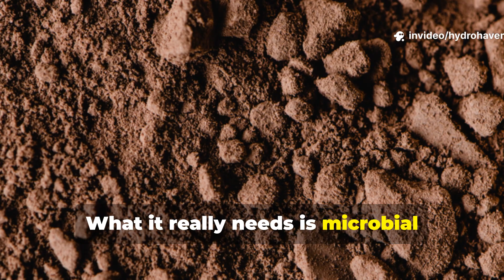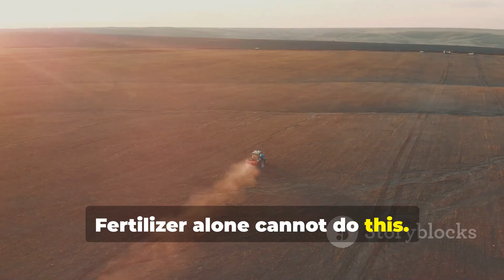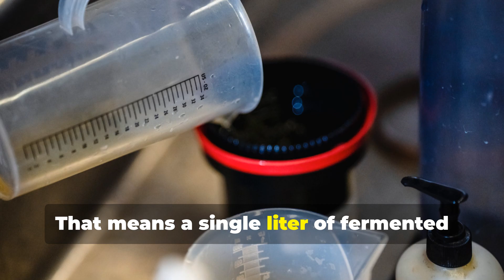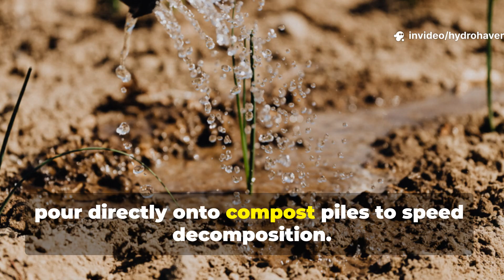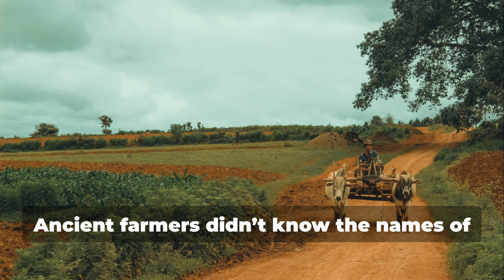🌾 Microbes Multiplier - This Ancient Secret Multiplied Microbes In Days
Ancient farmers used a forgotten soil secret to multiply microbes and fertility quickly—long before synthetic fertilizers existed. When applied today, it still revives soil in weeks.

The forgotten secret of ancient soil builders

Why it grows microbes faster than compost alone

How to apply it step by step

The lasting fertility it leaves in soil

Does this trick replace compost and manure?

Can it revive sandy or clay soil?

Is it safe for vegetables?

🌿 Fertile soil doesn’t come from fertilizer—it comes from life.